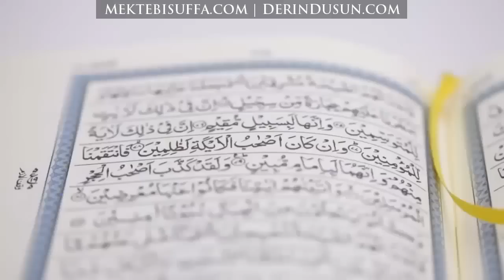CÜZ 18 - Ahlaksızlığı Yayan Müslümanlar [Nouman Ali Khan] [Türkçe Altyazılı]